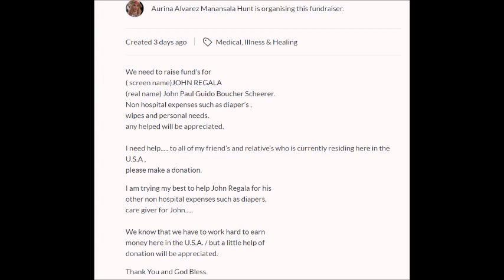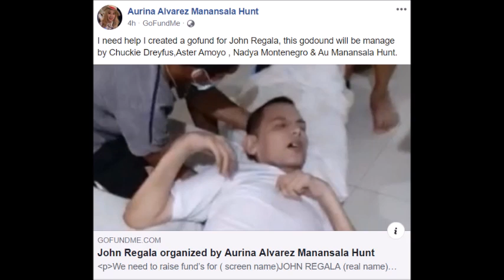JUST IN: JOHN REGALA STABLE NA ANG LAGAY NG LIVER FORMER WIFE PATULOY ANG PAGPAPASYA KAY JOHN